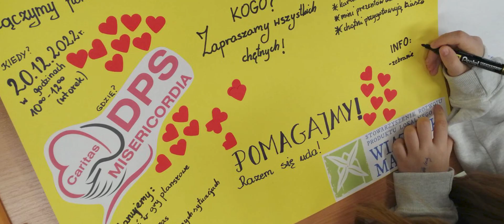ASKW "Pomocna Dłoń SP5" - film wolontariuszy - grudzień 2022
Przed Wami grudniowy film wspaniałej młodzieży ze Szkoły Podstawowej nr 5 im. Marii Konopnickiej w Ełku, zobaczcie i posłuchajcie co mówią o wolontariacie!
Projekt realizowany przez Stowarzyszenie Rozwoju Produktu Lokalnego "Wiatraki Mazur" finansowany ze środków Urzędu Marszałkowskiego Województwa Warmińsko-Mazurskiego.